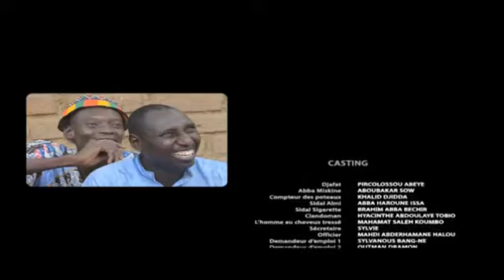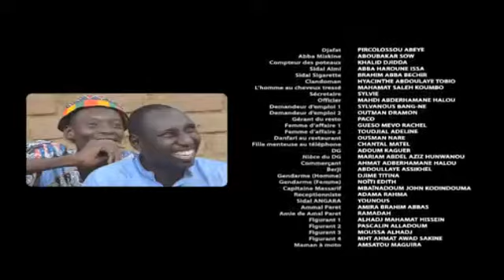Gawal Episode 2 - Abba Moussa